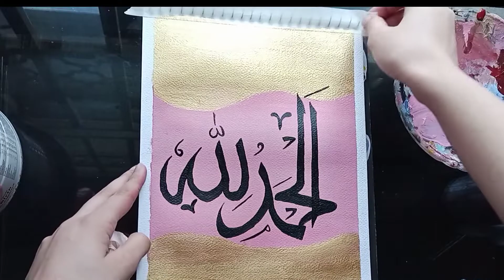Alhumdulillah calligraphy | Easy Acrylic Painting Tutorial | DEEM ARTS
Assalamualaikum my Deem family!
In today's video, i have painted an amazing and painting tutorial
The result are mind blowing alhumdulillah ❤️.